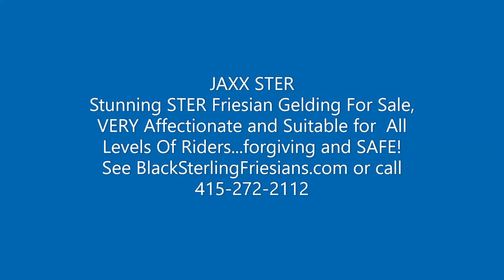Jaxx STER Friesian Horses for sale questions?